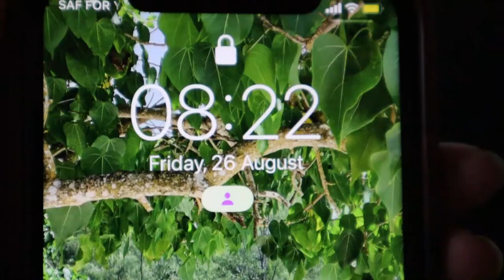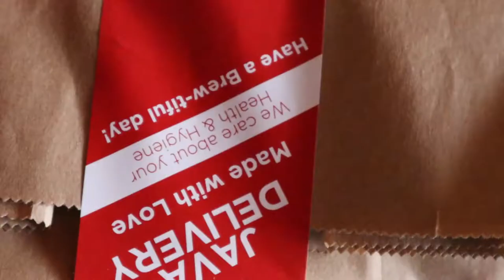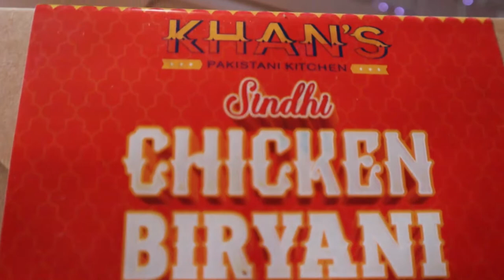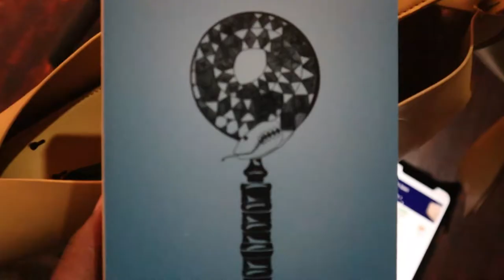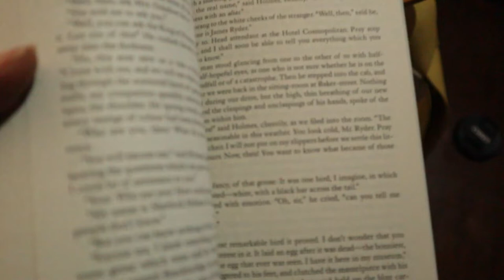JUST A VLOG - About Thyme Restaurant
Hello, my name is Ventura Kireki.
This is my Youtube space and you are welcome to stick around